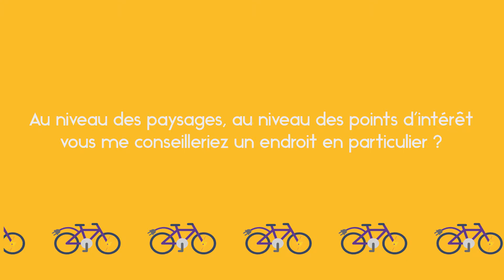Location de Vélos à Assistance Electrique à l'Office de Tourisme de Mauvezin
En déclinaison de son projet de transition écologique et climatique, le Pays Portes de Gascogne a souhaité développer un service de Vélos à Assistance Electrique. Au total, ce sont 50 vélos déployés sur l’ensemble du territoire qui peuvent être loués en fonction de différents besoins.

La démarche Vélos de Pays est un projet qui vise à promouvoir l’usage du vélo comme mode de déplacement doux et écologique et devenir, dans certains cas, un mode de transport durable et alternatif à la voiture.

Sur l’ensemble du territoire, vous pouvez retrouver 8 points de location.

Cette vidéo présente le point de location de l’Office de Tourisme de Mauvezin. Pour cela, Claire DAUGE, conseillère de l’Office de Tourisme de Mauvezin nous explique les raisons de sa participation dans ce projet et nous donne les bons plans à découvrir à vélo !

Ouvert tous les lundi, mardi, vendredi et samedi, de 8h30 à 13h30 et de 15h à 18h, et les mercredi, jeudi et dimanche uniquement le matin de 8h30 à 13h30.
Vous pouvez réserver vos vélos en appelant le 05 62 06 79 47 (réservation conseillée).

Retrouvez tous nos points de location, les tarifs et les horaires sur velosdepays.com